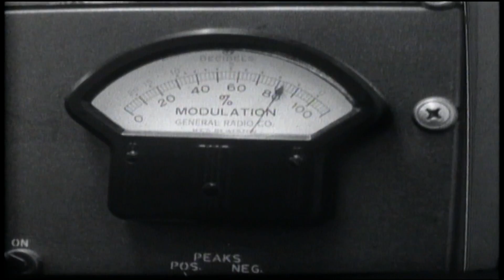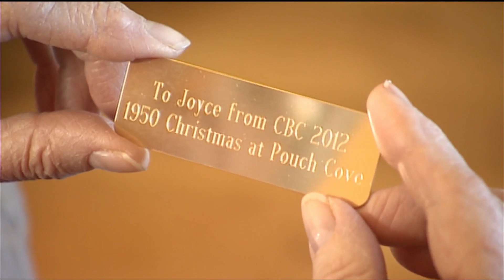CBC NL Christmas Throwbacks - Missing music box returned (2012)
Vik Adhopia investigates the story of the real life Cindy Lou Who who was Grinched out of a special gift by the CBC